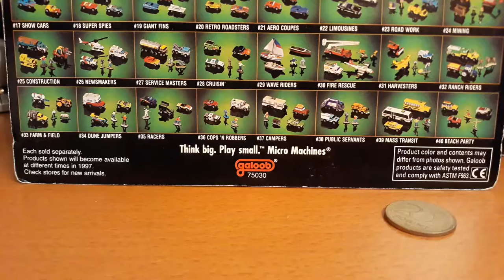Micro Machines autók bemutatása (Hetedik Rész) Collection Part 7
Micro Machine Cars